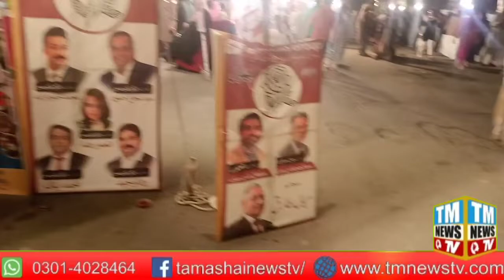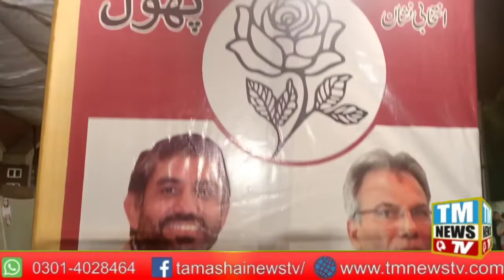# nestate life society/resident's group/intertinment program/tm news tv/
# state life society/resident's group/intartenment program/tm news tv/state life society/intartenment/resident's group/